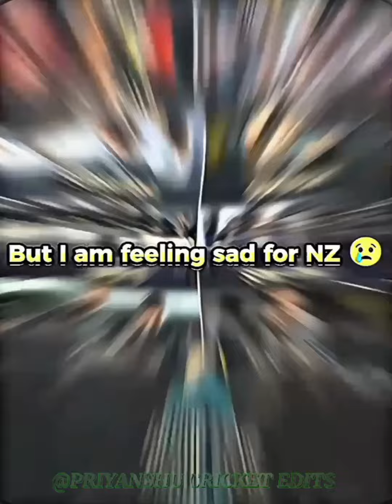video of the weeks 🥵🔥🥶